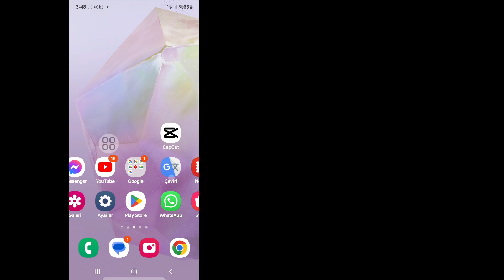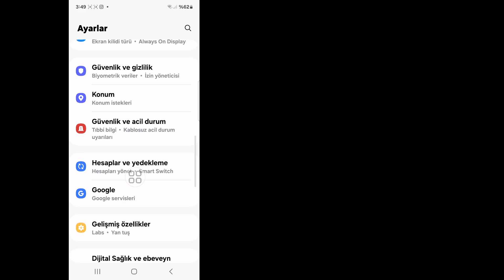Android'de Wi-Fi Adının Gösterilmemesi Sorunu Nasıl Düzeltilir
Bu Videoda Size Android'de Wi-Fi Adının Gösterilmemesi Sorununun Nasıl Düzeltileceğini Göstereceğim. Bu Videoyu Dikkatlice İzleyin ve Bu Videoyu Atlamayın Bu Videoyu Atlarsanız Çok İyi Anlayamazsınız Bu yüzden Herhangi Bir Sorun Olursa Bana Sorabilir ve Aşağıya Yorum Yapabilirsiniz Sorununuzu Çözmeye Çalışacağım Bu Videoyu Beğendiyseniz Lütfen Beğenin ve Kanalıma Abone Olun Teşekkürler.

Android'de WiFi Adının Gösterilmemesi Sorunu Nasıl Düzeltilir,
WiFi adım Android telefonumda neden görünmüyor?,
WiFi adım neden görünmüyor?,
Android'imde WiFi'ım algılanmıyor sorunu nasıl düzeltilir?,
wifi adı gösterilmiyor sorunu,
wifi adı kaise kare gizle,
gizli wifi adı göster,
wifi bulunamadı sorunu vivo y11,
jio fiber wifi adı gösterilmiyor,
wifi ağı iphone'da gösterilmiyor,
telefonum wifi ağını algılayamıyor ancak diğerleri algılayabiliyor,
wifi ağ adı android telefonda görünmüyor,
wifi hiçbir cihazda görünmüyor,
wifi ağı telefonda görünmüyor,
kablosuz ağımı listede göremiyorum,

❤️Yanımda Olduğunuz İçin Teşekkürler Biz.